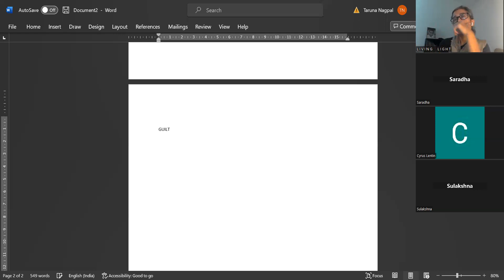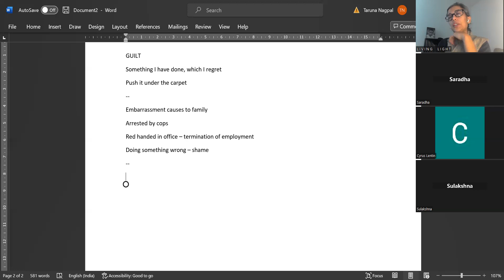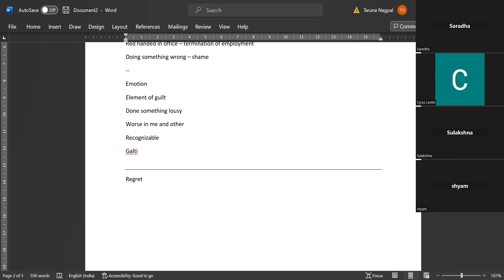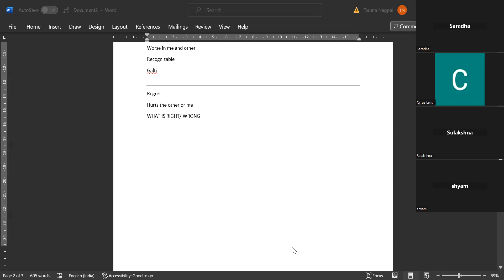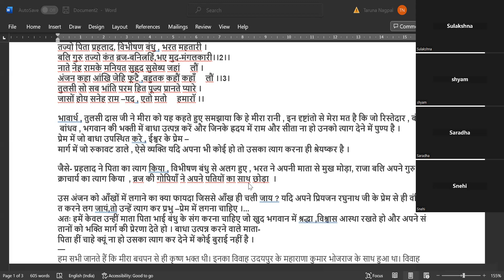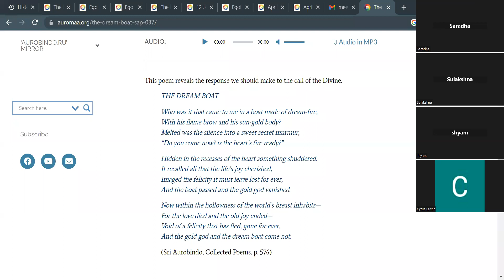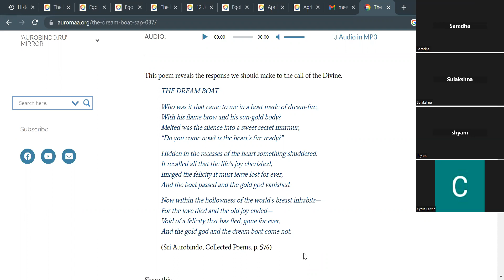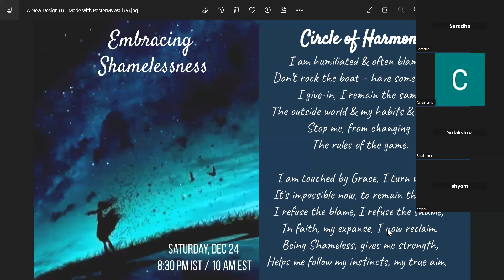Embracing Shamelessness ( December 24, 2022)